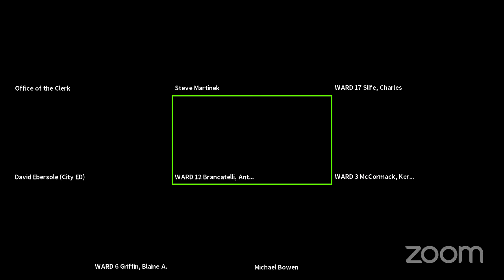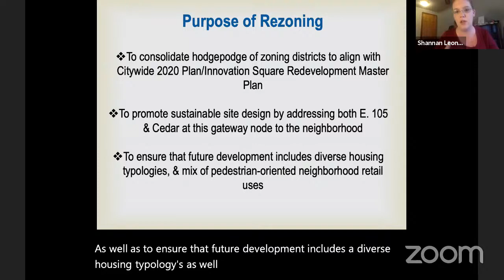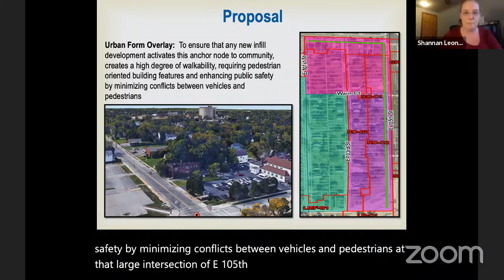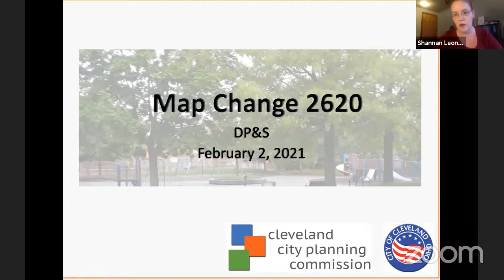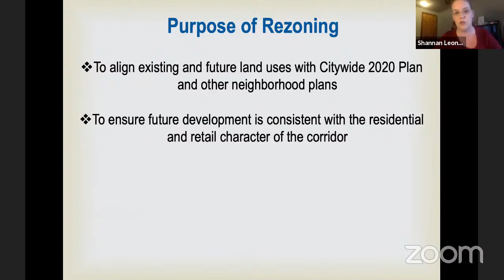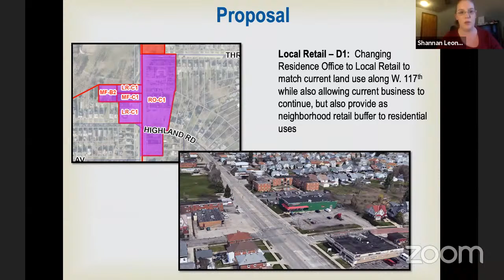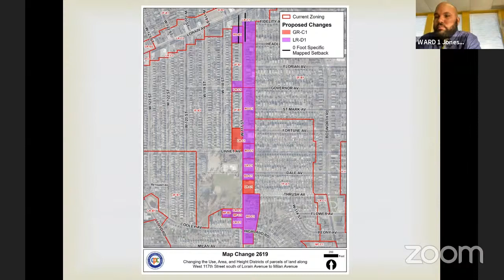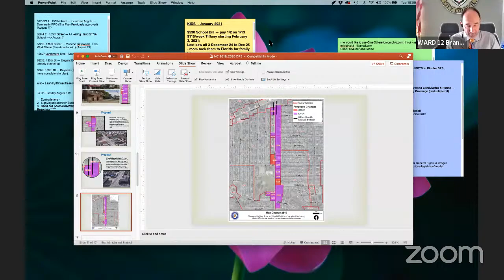Development, Planning and Sustainability (Zoning) Committee Meeting